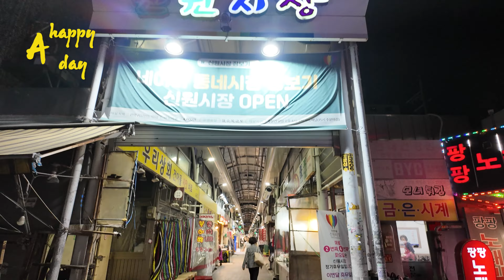20240512 신림역근처 신원시장을 포켓3 저조도로 처음 촬영해 본다 와 ^^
행복을 향해서 우리는 무엇을 할것인가

1. On Desktop:
Play a video: Start playing a YouTube video.
Turn on subtitles: Click the CC icon at the bottom right of the video to turn on subtitles.
Change subtitle language:
Click the gear (settings) icon next to the CC icon.
Select Subtitles and choose your preferred language from the list.
You can also select Auto-translate to automatically translate the subtitles into various languages.
2. On Mobile (Smartphone/Tablet):
Play a video on the YouTube app: Open the YouTube app and play the video you want to watch.
Turn on subtitles:
Tap the three dots (⁝) in the top right or bottom right of the video screen.
Tap Subtitles to enable them.
Change subtitle language:
In the same menu, tap Subtitle Language to choose a different language.
If you want to translate subtitles, tap Auto-translate and select your desired language.
Using these steps, you can view subtitles in various languages on YouTube. The Auto-translate option allows YouTube to automatically translate subtitles into different languages.

1. 컴퓨터(데스크톱)에서 자막 설정하기
동영상 재생: YouTube에서 동영상을 재생합니다.
자막 켜기: 동영상 하단의 오른쪽에 있는 CC 아이콘을 클릭하여 자막을 켭니다.
자막 언어 변경:
톱니바퀴 모양의 설정 아이콘을 클릭합니다.
자막 옵션을 선택한 후, 자막을 원하는 언어로 변경할 수 있습니다.
"자동 번역"을 선택하면 다양한 언어로 자동 번역된 자막을 선택할 수 있습니다.
2. 모바일(스마트폰/태블릿)에서 자막 설정하기
YouTube 앱에서 동영상 재생: YouTube 앱을 열고 원하는 동영상을 재생합니다.
자막 켜기:
화면 오른쪽 상단 또는 하단에 있는 세 개의 점(⁝) 메뉴를 탭합니다.
자막 옵션을 탭하여 자막을 켭니다.
자막 언어 변경:
같은 메뉴에서 자막 언어를 선택할 수 있습니다.
"자동 번역"을 탭하면 원하는 언어로 번역된 자막을 선택할 수 있습니다.